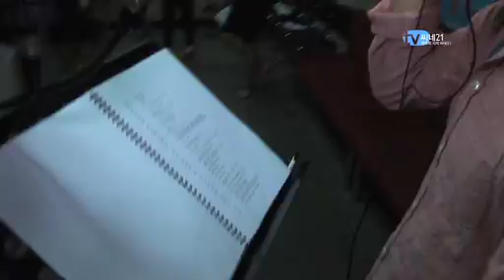[CD Player 112회] 아이유＂이기광에 라이벌 의식 느껴＂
[새미의 어드벤쳐2]는 밀렵꾼의 그물에 걸려 세계 최대 규모의 아쿠아리움에 갇혀버린 새미& 레이의 대탈출 어드벤쳐와 그들을 구하기 위해 아쿠아리움에 잠입한 손녀 엘라(아이유)&리키(이기광)의 바닷속 스릴 넘치는 모험을 그린 3D 애니메이션이다.

아이유가 꼬마 거북이 엘라 역을, 이기광이 의리의 꼬마 거북이 리키 역을, 아쿠아리움의 두목 빅D 역은 김원효가 맡아 탄탄한 목소리 연기를 선보일 예정이다. 오는 8월 2일 개봉한다.

기획: 이경주 . 영상취재: 박사랑(씨네21 기자)